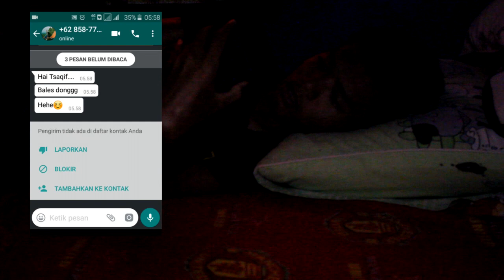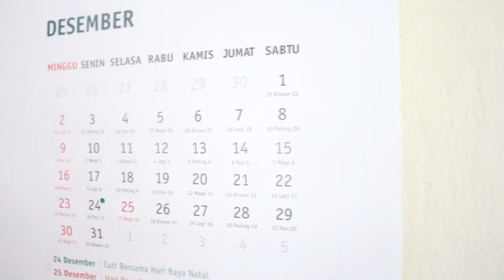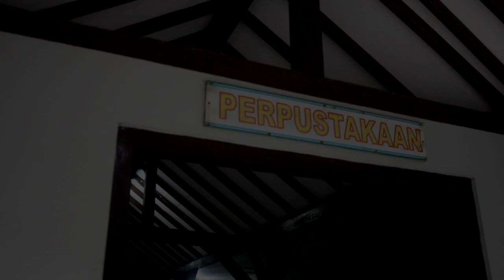WALI - ADA GAJAH DIBALIK BATU | "Terdrama" Lomba MV SMA Negeri 2 Purwokerto 2018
Song : Ada Gajah Dibalik Batu
By : Wali

NOMINASI TERDRAMA LOMBA MUSIC VIDEO 2018
SMA NEGERI 2 PURWOKERTO

Selamat menonton..